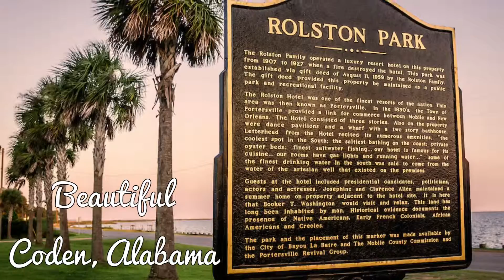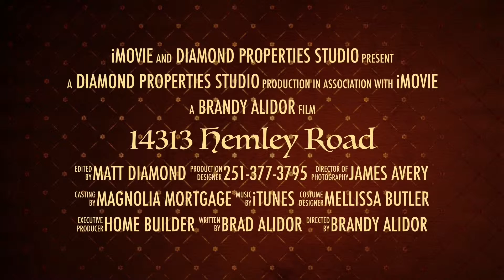14313 Hemley Road